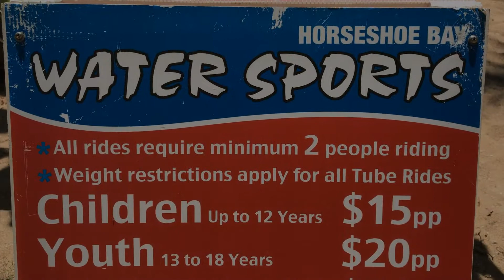Townsville (2)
Has been a while since our last update and so much has been happening. We'll start with being back in Townsville early this year where just over 12 months of traveling the kids got to see Ma & Pa for the first time since we left.

A day trip out to Magnetic Island was a highlight of their visit.

Magnetic Island is an island 8 kilometers offshore from the city of Townsville. The island is accessible from Townsville by short ferry ride.

Great opportunity to ditch the Truck for the day and jump in one of the small hire cars - that was nicknamed "The Green Machine" by Rach & the kids.

Shayla & Jaimie had an unforgettable Tube Ride that they loved. Logan had been on with the older kids a few weeks before.

Left some pretty deep ruts in Glen & Sharon's backyard due to all the rain that Townsville had prior to us getting there ...